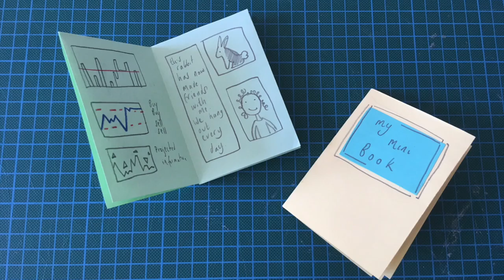BALTIC Connect | Five Ways with Paper with artist Bethan Maddocks (01)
This week, we're bringing you a 5 episode playlist. Designed by artist, Bethan Maddocks, this series of 5 videos guides you through ideas and inspiration for different things you can make with paper, from personalised books, to flowers, paper chains, crowns and more.

Made with accessibility and simplicity in mind, all you need is paper, as well as scissors and a few optional extras. Suitable for all ages and language levels.

Fill your house and windows with your paper creations and see what magic you can create. Share your makes with us in the comments below or by tagging your photos on social media with BALTICconnect